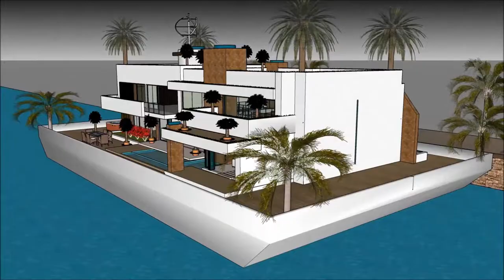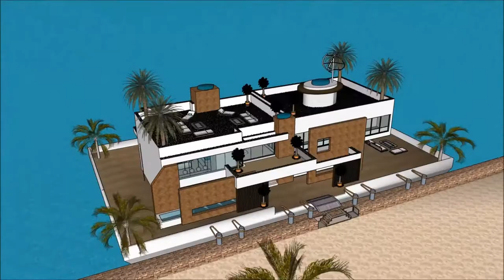Climate resilient Floating house minecraft on water unsinkable solution in JAMAICA Terraria against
The floating house villa houseboatzania launching an innovative high-end luxury yacht floating house villa mansion home design potentially as a display of exhibition of the Climate resilient Floating house minecraft on water unsinkable solution in JAMAICA Terraria against .

The collection of the Floating house villa houseboatzania concept of Climate resilient Floating house minecraft on water unsinkable solution in JAMAICA Terraria against  consists of high luxury and architectural art pieces in minimalism combined with living on the waterfront of the harbour.

The floating house villa mansion yacht design has the basis to sustain living with high standards and contemporary structural design at Climate resilient Floating house minecraft on water unsinkable solution in JAMAICA Terraria against  with numerous of prospects for excessive living and celebrating the desire of life worldwide:  UK Thames London